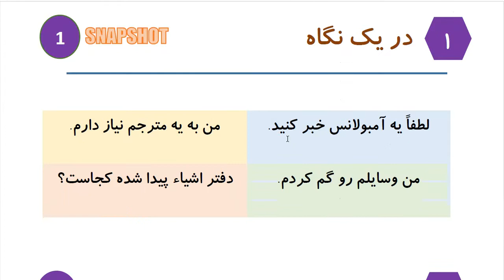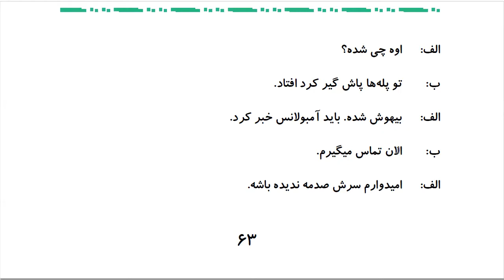Learn to Speak Persian FAST: For Advanced Students- Lesson 4- وضعیت اضطراری- Part 1